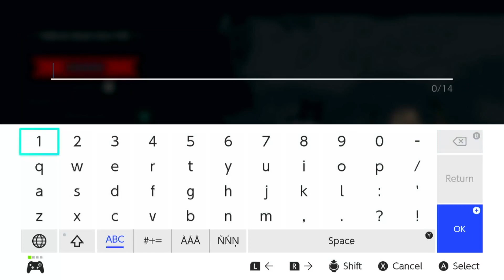Creating a Hallows-Eve Cult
For halloween I played a game called Cult of the Lamb, and in this case I created a Hallows-Eve cult for this special holiday. This game is kinda like a fighting game mixed with animal crossing, weird compairison.

About the Game Cult of the Lamb: You are a lamb that is getting ready to be sacrificed. As you do, you get transported to the one who waits, and grants you the power to fight back. After a while you are also able to keep grounds in order to make a cult with. Play between two different styles of games, a rogue fighting game, and a building animal crossing like game.